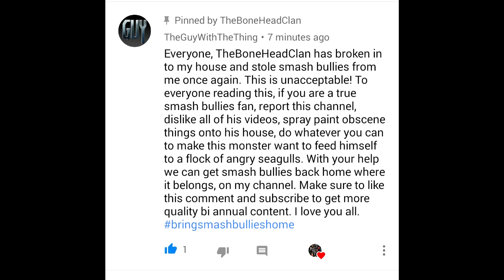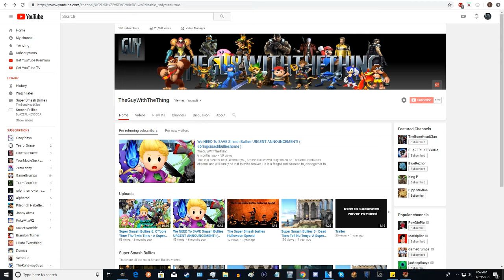SaveSmashBullies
Save Smash Bullies( SaveSmashBullies ) includes the following

Tom's Comments:

Everyone, TheBoneHeadClan has broken in to my house and stole smash bullies from me once again. This is unacceptable! To everyone reading this, if you are a true smash bullies fan, report this channel, dislike all of his videos, spray paint obscene things onto his house, do whatever you can to make this monster want to feed himself to a flock of angry seagulls. With your help we can get smash bullies back home where it belongs, on my channel. I love you all.

It's worse than I thought. TheBoneHeadClan stole the keys to my channel and started uploading videos without my permission. If this keeps up the only option I'll have left is to kill myself. Remember, if you see any smash bullies related content on any channel besides this one, dox them immediately. Hugs and kisses

Original Descriptions:

The epic third episode in the second trilogy is finally here! Join Timmy O'Toole as he takes his dog Poochie and teams up with unlikely friends, Jackie-Boy and Nickles to uncover the truth about his family, again. Along the way he'll meet a new cast of characters, both friendly faces and not so friendly. This time, Timmy is searching for his real, true mother. To find out, he must revisit his past, discover his heritage, and put up with another 10 minute + long episode. Is there more of Timmy's family than meets the eye? Who is this man I keep referring to as Liquid Skeletor? Find out here! And Now! It's Super Smash Bullies 6: O'Toole Time The Twin Tims!

This is a plea for help. Without you, Smash Bullies will stay stolen on TheBoneHeadClan's channel and will surely be lost to mine forever. He is a faegot and we need to join together to stop him before it's too late!